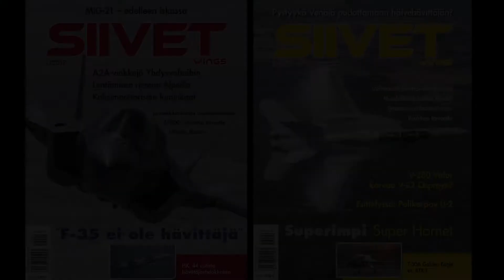Midnight Hawks Takeoff And Landing - Hawk Jet Trainer Display Team - Tour De Sky 2016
Midnight Hawks
Plane: BAE Systems Hawk  Mk  51

Tour De Sky Airshow 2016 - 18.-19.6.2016
Rissala, Kuopio, Finland

Midnight Hawks on Suomen Ilmavoimien virallinen taitolento-osasto. Neljällä Hawk-suihkuharjoituskoneella lentävä ryhmä on esitellyt ilmavoimien lentotoiminnan huippuosaamista koti- ja ulkomaisissa ilmailutapahtumissa vuodesta 1997 lähtien.
Osastoon kuuluvat ohjaajat työskentelevät lennonopettajina Ilmasotakoululla. Osaston toiminta tapahtuu heidän päätoimensa ohella. Osastossa lentäminen vaatii kovaa harjoittelua ja sitoutumista, mutta Midnight Hawksiin valituksi tuleminen on kunniatehtävä, josta ei kieltäydytä.
Tyypillisesti Midnight Hawksissa lennetään vähintään kaksi näytöskautta. Edellytyksenä ryhmään pääsemiselle on halukkuuden lisäksi riittävä lentokokemus, vähintään tuhat tuntia suihkukonekalustolla.
Numerot määräävät ohjaajan paikan osaston esitysmuodostelmassa. Lisäksi osastolaisilla on vastuullaan myös muita numeroon liittyviä tehtäviä kuten yhteydenpitoa faneihin tai vaikkapa esityksen musiikkivalinnat.

Suihkuharjoituskone BAe Hawk otettiin Ilmavoimissa käyttöön vuonna 1980. Myöhemmin tehtyjen lisähankintojen ja päivitysten ansiosta konetyyppi on vuonna 2015 edelleen käytössä ja tulee palvelemaan Ilmavoimissa 2030-luvulle asti. Hawk on osoittautunut erinomaiseksi harjoituskoneeksi sekä lento-ominaisuuksiltaan että suoritusarvoiltaan. Siitä on tulossa Ilmavoimien pisimpään palvellut konetyyppi.

Midnight Hawks is a Finnish aerobatics team. The team is organised by the Finnish Air Force. The aircraft used is the BAe Hawk advanced jet trainer
Finnish Air Force Training Air Wing's flight instructors have always performed formation flying in the Midnight Summer Airshow. The formation flying had been part of the normal training syllabus and no special team names or aircraft had been used. There had been several nicknames for the teams, often based on the name of the team leader, but no official team name had been used until 1997. The flight instructors had simply showed their skills and aircraft to the spectators. The aircraft flown have been Training Air Wing's standard trainer aircraft. During 60' to 80' Saab Safir and Fouga Magister were used, and from the beginning of the 1980s Valmet Vinka and BAe Hawk Mk 51. So for the last forty or so years the Finnish Air Force Training Air Wing has had two formation display teams; one flying with the basic prop trainer, and the second with the jet fighter trainer. Both teams had performed almost solely at the Midnight Sun Airshow once in a summer.

1997 saw the change. In the biggest ever airshow in Finland, Oulu International Airshow, the Finnish Air Force Training Air Wing's jet display team appeared as the Midnight Hawks. Immediately the name spread around the country and the wider world - the Finnish Air Force Display Team Midnight Hawks had been born.

Jet trainer BAe Hawk entered service with Ilmavoimat, the Finnish Air Force, in 1980. Thanks to additional purchases and updates the Hawk is still in use in 2015 and will serve well into the 2030s. The Hawk has proved to be an excellent jet trainer with good handling qualities and performance.

Suomen Ilmailuliiton vuoden 2016 päälentonäytös järjestetään 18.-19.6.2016 Kuopiossa Rissalan lentokentällä.
Vajaan kymmenen vuoden tauon jälkeen päälentonäytös palaa Kuopioon.

Tour de Sky – Kuopio International Airshow June 18.-19, 2016 is the main airshow event in Finland 2016. Airshow is organized by The Finnish Aeronautical Association (FAA) in co-operation with First Event Ltd. FAA’s annual airshow is the biggest aviation event each year in Finland.